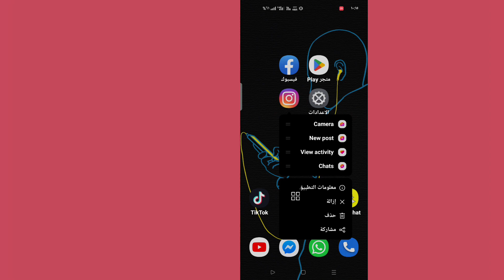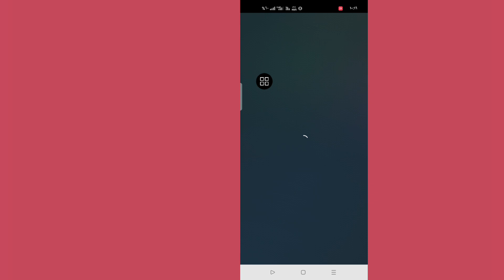كيفية إصلاح عدم ظهور / تشغيل تحديث Instagram Messenger | أيقونة Instagram Messenger لا تظهر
سأوضح كيفية إصلاح عدم ظهور تحديث Instagram Messenger |  إصلاح أيقونة Instagram Messenger لا تظهر.  يتم البحث عن هذا لأن تحديث Instagram messenger لا يعمل بنظام android وكيفية إصلاح عدم ظهور رمز Instagram messenger.  لإصلاح عدم ظهور أيقونة Instagram messenger ، اتبع الإجراء أدناه:

# ماسنجر